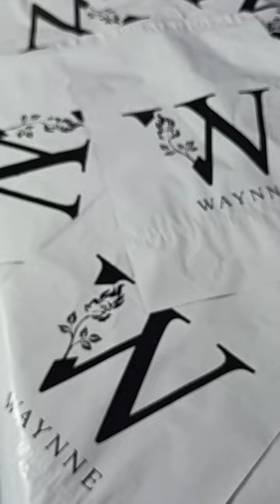unboxing our cloth package.........